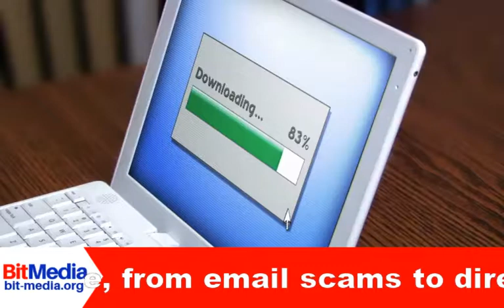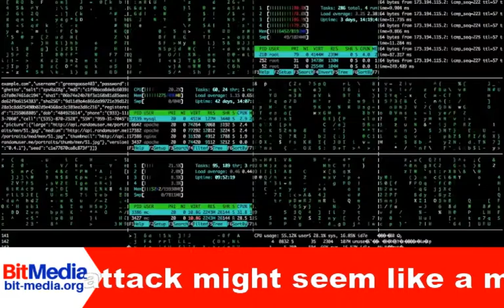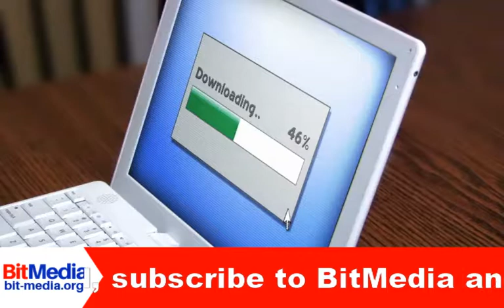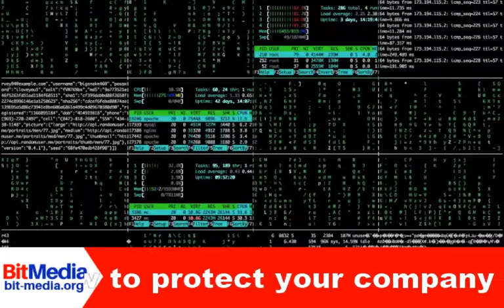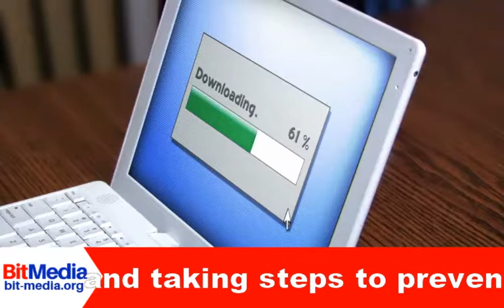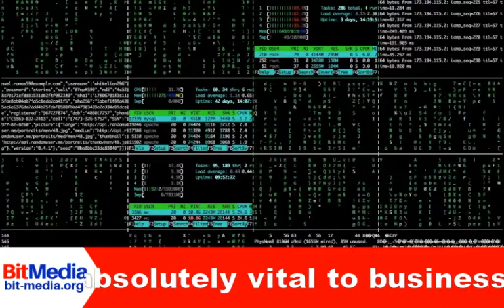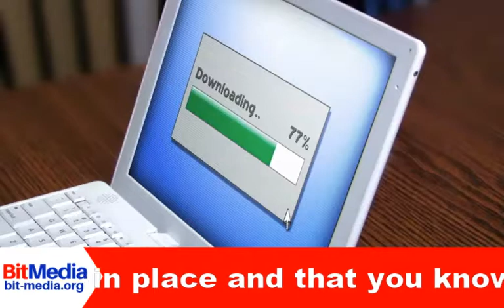What is the Importance of Cybersecurity?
The bottom line is that cybersecurity is absolutely vital to businesses today   -   There are literally thousands of threats out there, from email scams to direct hacks, and making sure that you have the right strategies in place and that you know how to protect your company against attacks is the most important thing that you can do   -   Even companies that do not think that they are at risk for a cyberattack usually are, and taking steps to prevent an attack might seem like a major investment and one currently unnecessary, but the truth is, protecting yourself is worth every penny